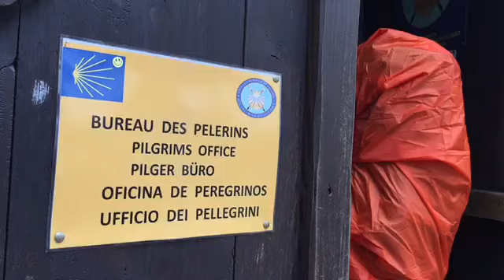Camino Day 7: St. Just-Ibarre - Saint-Jean-Pied-de-Port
On day 7 I walk to Saint-Jean-Pied-de-Port, where most pilgrims start their camino. I worry about my achilles tendon. Will it hold?